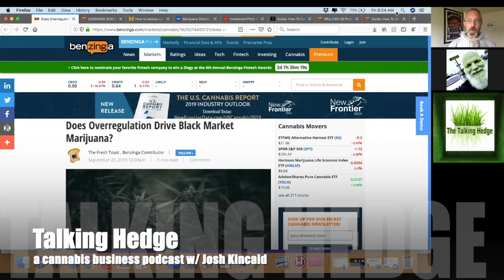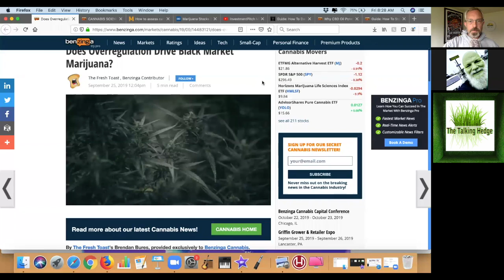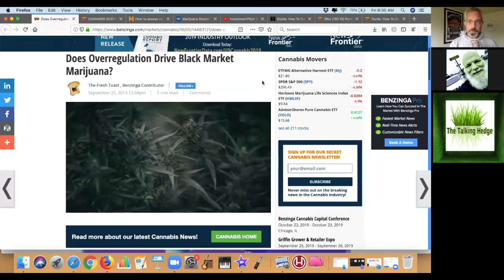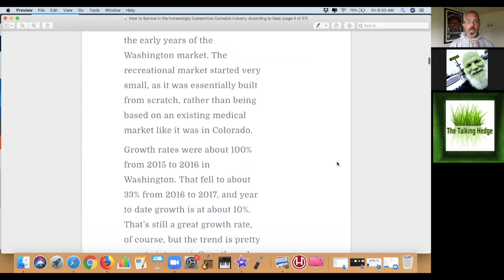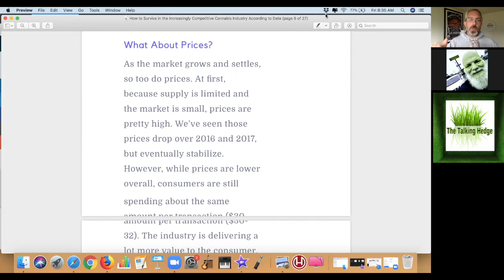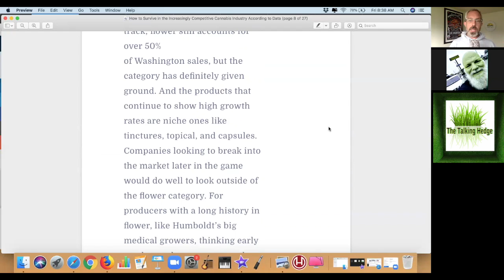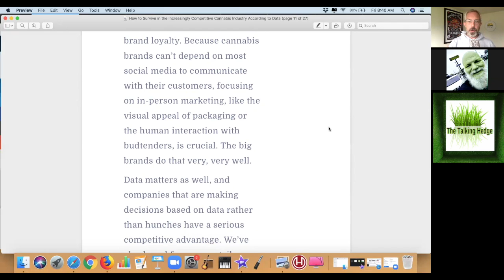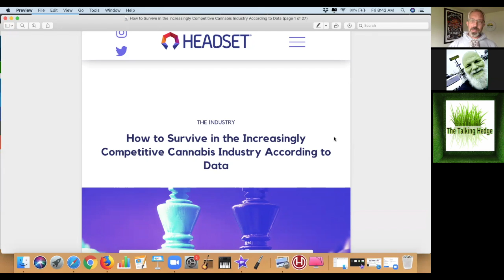Does overregulation lead to a sales increase in the Cannabis Legacy Market? (2019)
Show Notes:
How to survive in the increasingly competitive cannabis industry according to data

...plus a week in weed review, covering cannabis products, business news, investments & events...

Music Info
Artist: LuxrayBeats